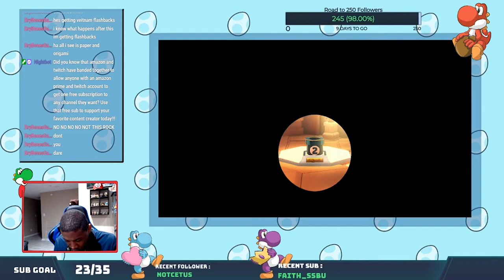Mario and the Mysterious Cruise Liner: Paper Mario Origami King Playthrough Part 15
In this video Mario and bobby board a luxury cruise liner in search of a item that would help rescue Olivia. What adventures await them about this ship?